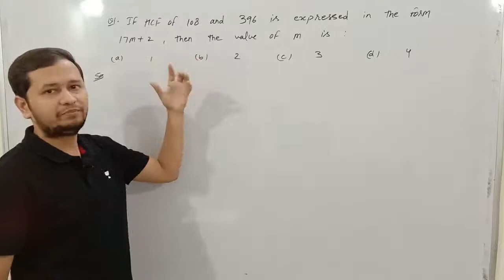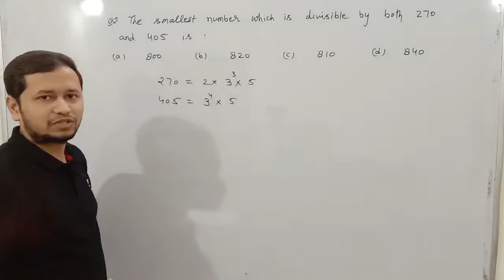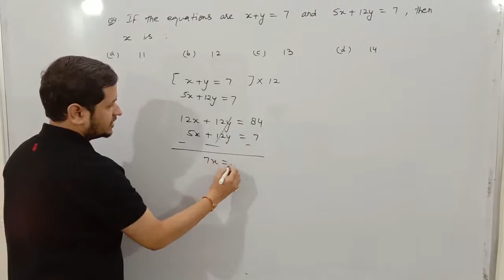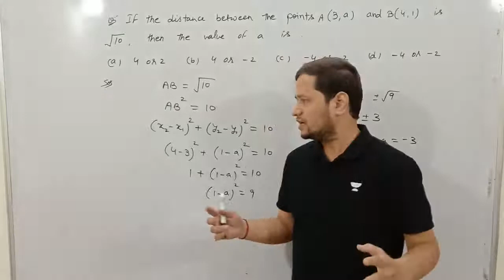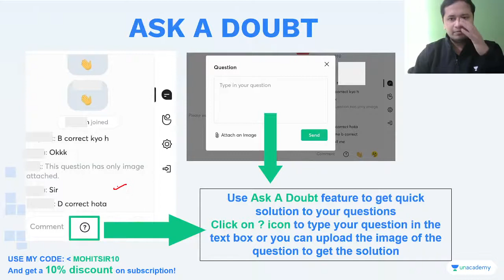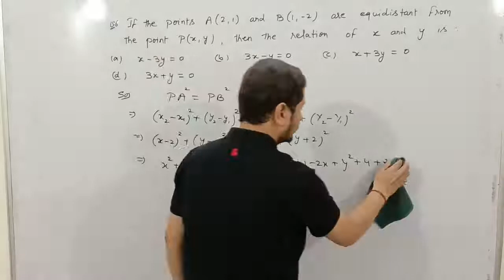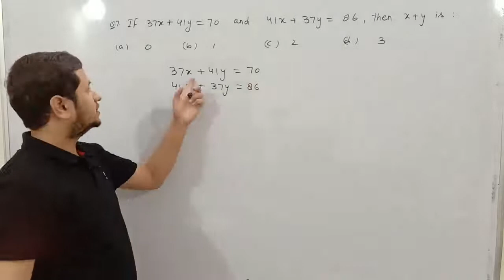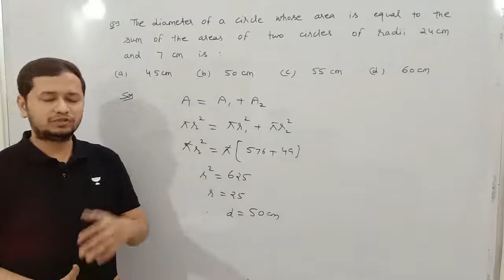sample paper class 10 math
Inviting Code on Unacademy: MOHITSIR10